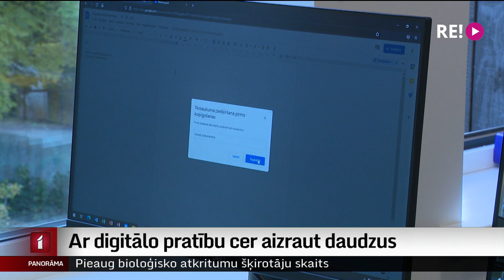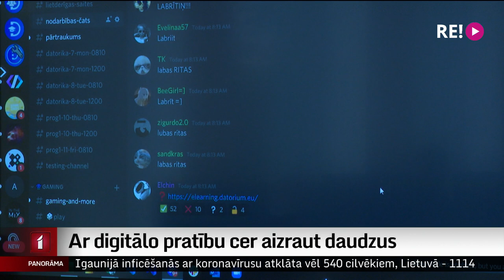Ar digitālo pratību cer aizraut daudzus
Digitālās prasmes ir pamats interesantām studijām un labi apmaksātam darbam nākotnē. Par to cieši pārliecināti Dobeles Valsts ģimnāzijas audzēkņi. Tāpēc viņi datoriku apgūst pie starptautiskos uzņēmumos strādājošiem speciālistiem. Īpašas programmēšanas nedēļā aicina ne vien skolēnus, bet visus Latvijas iedzīvotājus iesaistīties digitālo lietu apguvē.